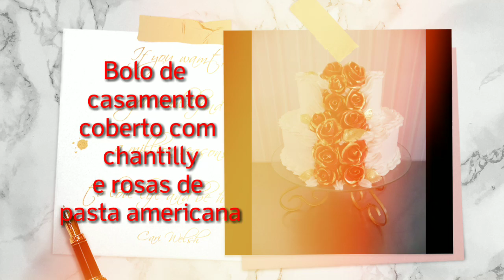Bolo de andar decorado com chantilly e rosas de pasta americana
decorando um lindo bolo